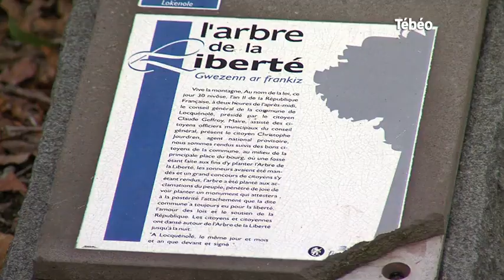Quatre "Arbres remarquables" à Locquénolé (Finistère)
Sites webs/blogs, copiez cette vidéo avec le bouton "Intégrer" !
Dans la commune de Locquénolé, quatre arbres dont deux châtaigniers, un if et un chêne se sont attribués le label « Arbre remarquable de France ». Pour exploitation TV, droits réservés, nous contacter